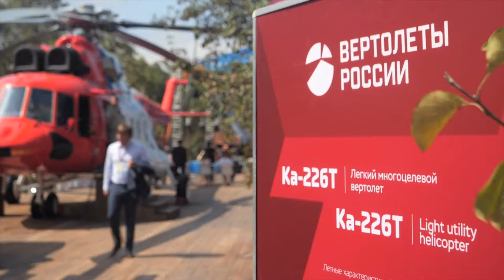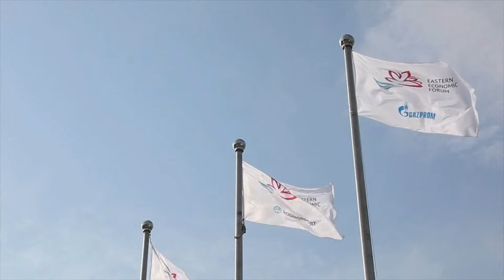Eastern Economic Forum held in Vladivostok to extend regional cooperations